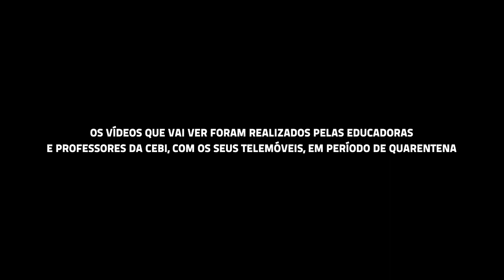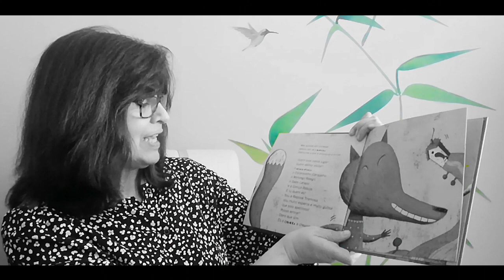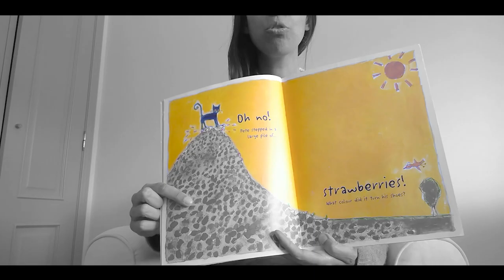Novas Aventuras Criativas | New Creative Adventures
Colo de Cultura
Episódio II

O projeto "Colo de Cultura" surgiu da necessidade de desenvolver a continuidade pedagógica com as crianças de Creche e da educação Pré-escolar em tempo de distanciamento social.

Queremos continuar a ser diversidade, inclusão, respeito, foco, qualidade, espírito crítico, em tudo o que oferecêssemos aos alunos pelo respeito infinito que lhes é merecido.

Embrancing Culture
Chapter II

The "Colo de Cultura" project arose from the need to develop pedagogical continuity with the children of kindergarten and pre-school education in a time of social detachment.

We want to continue to be diversity, inclusion, respect, focus, quality, critical spirit, in everything we offer the students for the infinite respect they deserve.